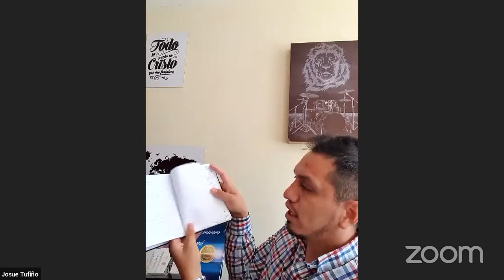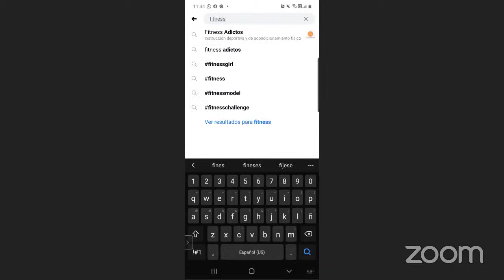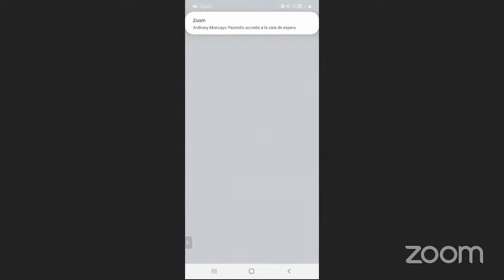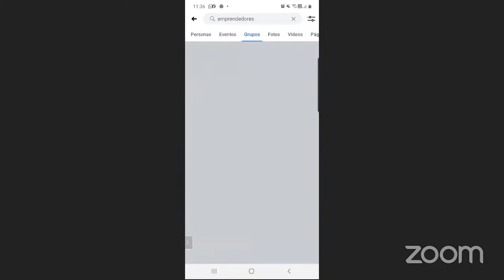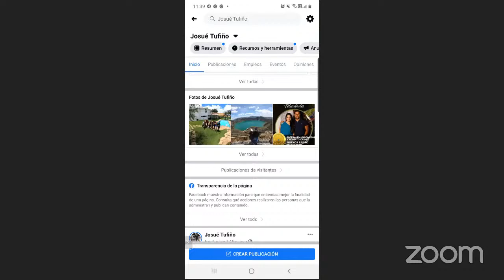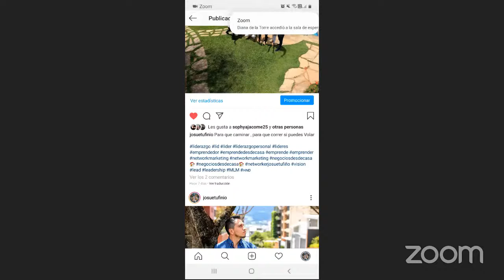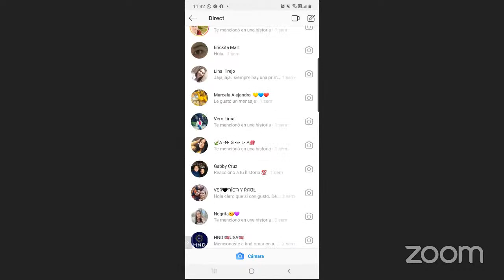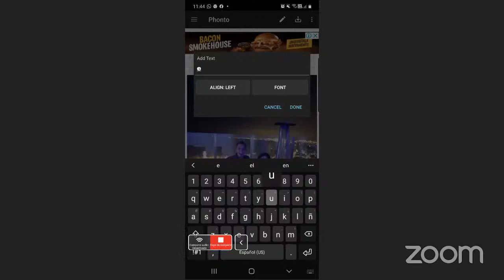como crecer tu lista de prospectos y clientes